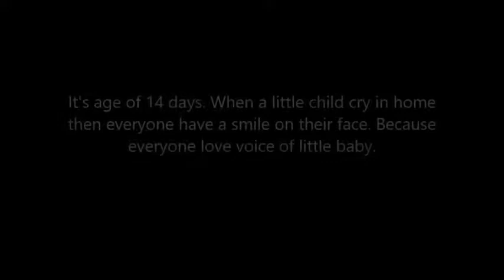The First Voice of a Little Child (Its Evergreen) (YTFU)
It's age of 14 days. When a little child cry in home then everyone have a smile on their face. Because everyone love voice of little baby.